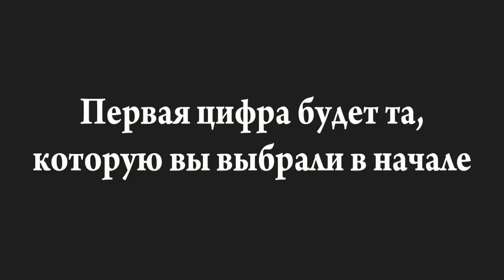Я СМОГУ УГАДАТЬ ТВОЙ ВОЗВРАСТ!!!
Канал новый помогите нам советами и активностью.